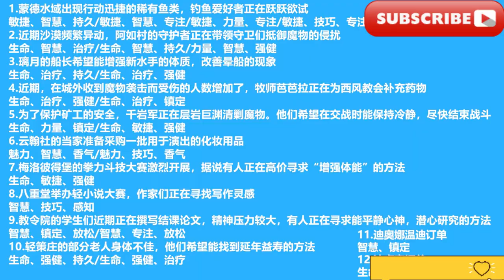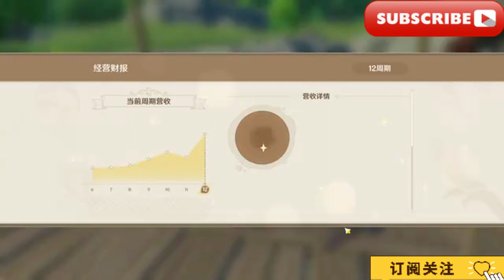【原神】升煉研巧萬策金 活動攻略 第二天/[Genshin Impact] Sheng Lian Yan Qiao Wan Ce Jin Event Strategy Day 2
大家好，我是愛原神，歡迎來到我的頻道！ 今天我們要為大家帶來最新的攻略:【原神】升煉研巧萬策金 活動攻略 第二天
Today we are going to bring you the latest strategy: [Genshin Impact] Shenglianyanqiaowancejin event strategy for the second day